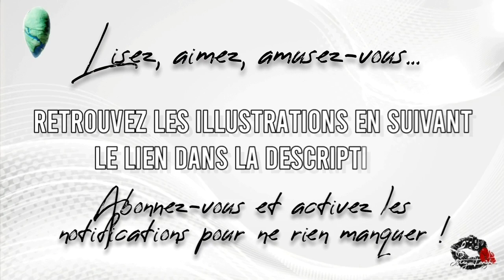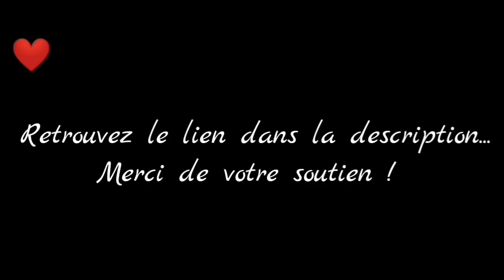Colin Spencer (S2) - Chapitre 3 - Partie 1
Vidéo de captures du jeu Is It Love ? Colin